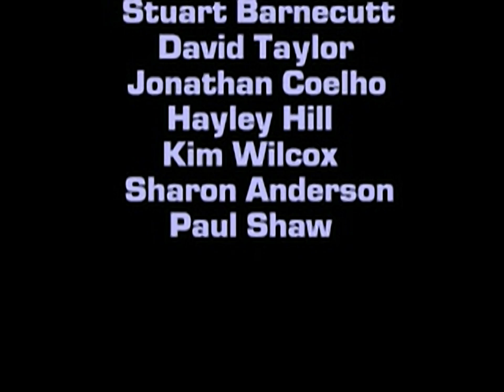Strike Point - all videos for the Playstation 1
00:00 -  DEATH01.STR
00:03 -  DEATH02.STR
00:07 -  DEATH04.STR
00:11 -  DEATH07.STR
00:15 -  DEATH08.STR
00:18 -  DEATH09.STR
00:22 -  DEATH10.STR
00:26 -  DEATH11.STR
00:30 -  ELITE.STR
00:41 -  LAND00.STR
00:45 -  LAND01.STR
00:49 -  LAND05.STR
00:53 -  LIFT01.STR
01:00 -  LIFT02.STR
01:07 -  LIFT03.STR
01:14 -  LIFT04.STR
01:21 -  LIFT06.STR
01:26 -  LIFT07.STR
01:30 -  LIFT08.STR
01:34 -  LIFT09.STR
01:38 -  LIFT10.STR
01:45 -  LIFT11.STR
01:50 -  TITLE.AV
02:53 -  TITLEP.AV
03:57 -  TITLES.AV
05:00 -  VICTORY.AV